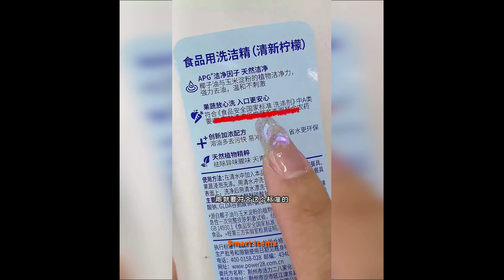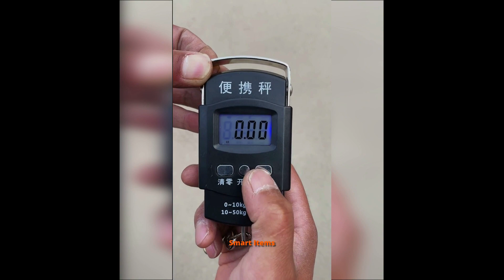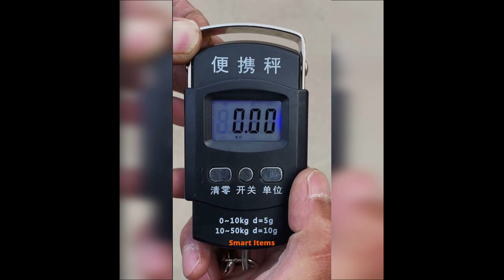Latest Smart Gadgets Utilities, Appliances and Utensils For Every Home and Kitchen 🏡 #525